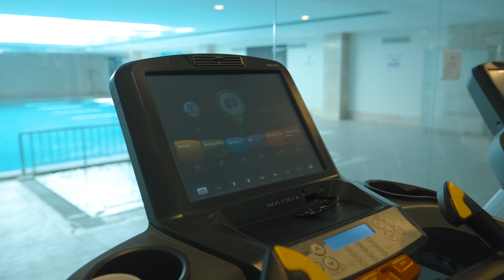Avrupa Konakları Florya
İstanbul’un en nezih semtlerinden Florya’ya Avrupa imzası…

Avrupa Konutları’nın inşaat ve teslim sonrası hizmet sürecindeki tecrübesi İstanbul’un en nezih semtlerinden Florya’da Avrupa Konakları Florya ile hayat buldu. Spor tesisinden hamamına, çocuk parkından peyzajına aileler Florya’da Avrupa ayrıcalıklarıyla buluştu.